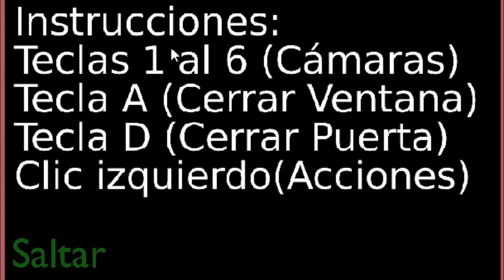Jugando mi propio fangame de fnaf "Triple Noche Led"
Saludos espectadores en este video les muestro un fangame de five nights at freddy's que yo hice en blender, en esta ocasión juego la noche 1 y les muestro algunas mecánicas del juegos espero que disfruten el video. Me gustaria que algún youtuber pruebe mi juego.